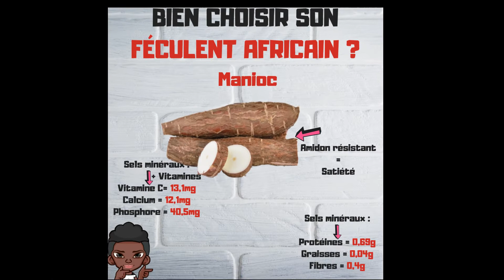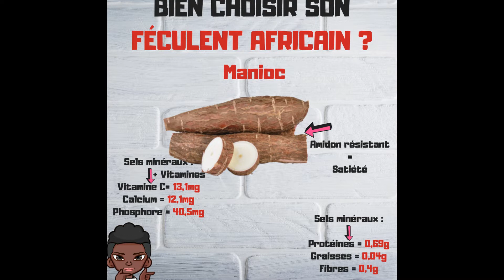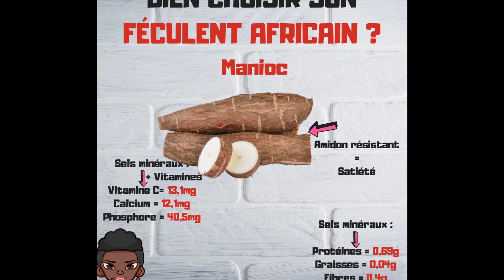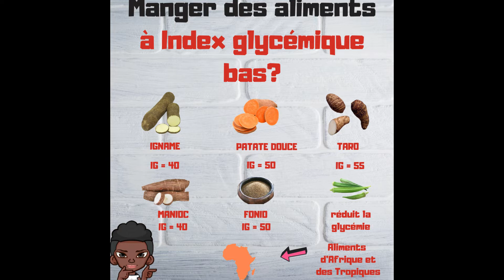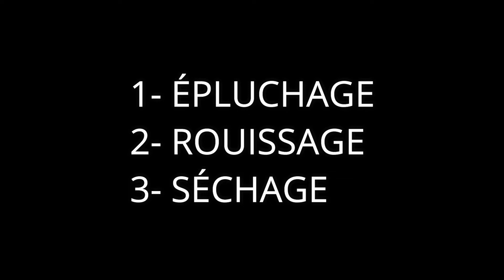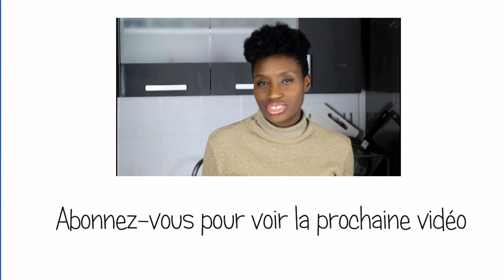Manioc : EST-IL BON POUR LES NOIRS ?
Comment cuire le manioc ? Dans cette vidéo, je t'explique les bienfaits du manioc et comment le cuire simplement

Pour recevoir une formation de 10 vidéos OFFERTE pour mieux t'alimenter, comprendre pourquoi tu prends du poids, et voir les vertus des aliments africains

Coucou les AmakaWoumam's
Le manioc est une tubercule des Tropiques. Il est très prisé en Afrique, aux Antilles, en Asie et en Amérique latine.
C'est admis de manière générale que le manioc viendrait d'Amérique latine, et non d'Afrique du fait de la diversité biochimique du manioc étant plus là bas.

Dans cette vidéo, je te donne mon avis et le résultat de mes recherches sur l'origine du manioc et aussi sur la notion de manioc dangereux (le manioc amer).
La manioc a beaucoup de bienfaits, et un aliments africains très aimé de nos mamans. Le mieux est de connaitre les raisons qui nous font dire que le manioc a des bienfaits.
Il est important de connaître le manioc et surtout savoir comment cuire le manioc, son temps de cuisson.

Dans cette vidéo, je te donne les éléments issus de mes recherches et de mes expériences.

N'hésites pas à activer la cloche 🛎

Amaka Nutrition.`
Le revitaliseur tropical des femmes.